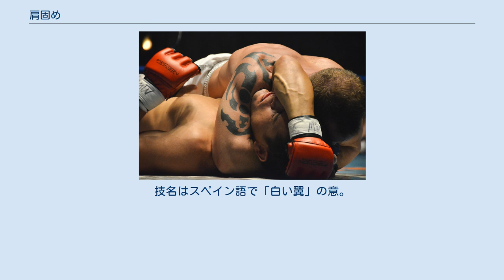肩固め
アマMMAにおける肩固め 極め技としての肩固め 肩固め（かたがため）は、柔道で使用される袈裟固系の抑込技である。
絞技腕三角絞め（英：アーム・トライアングル・チョーク 「Arm Triangle Choke」 ）の一種でもある。
講道館や国際柔道連盟 (IJF) での正式名は肩固。
IJF略号KAG。
 基本形としては上になった状態で、相手の首と上方に上げさせた片腕を腋の下から、襷の様にして自分の両腕で捕らえ、肩ごと床に固めることで抑え込みが成立する。
着衣の場合は上ではなく横方向へ腕を伸ばさせて、片手のみで肩固めで絞める場合もある。
また、その状態から圧力を加えることで絞め技ともなるが、それも慣習的に講道館では肩固めと呼ぶ。
したがって、他の抑込技と異なり受がハーフガードを取った状態でも柔道の決り技名として使用されることがある。
 肩の関節を極めるのではでなく攻め手の腕で片側の頚動脈を、押し付けられた受け手自身の肩で反対側の頚動脈を同時に絞める絞技である。
基本的な構造は三角絞めとほぼ同じで、脚で行う三角絞めに対して腕で行う三角絞めのような絞め技である。
 相手を寝かせた状態から上からサイドポジション体勢をとり、相手の片腕と頭を抱え込む様にして腕をクラッチして抑え込む。
自分の頭は相手が起き上がって抜け出すのを防ぐために相手に当てるのだが、頚動脈を絞めるのは両腕の力のみで行う人もいるが、本来は腕を梃子利用して相手を絞める技である。
マウントポジションから抑え込んだ場合は縦四方固の肩固併用縦四方固となる。
 三角絞同様に類型的な柔道の技ではあるが、ブラジリアン柔術でも頻繁に使われる。
アーム・トライアングル・チョークの一種なのでブラジリアン柔術では国際ブラジリアン柔術連盟、国際柔術連盟ともにティーン (U16) 以下では禁止技である。
 MMAでは、カーウソン門下のムリーロ・ブスタマンチ、マリオ・スペーヒー、アントニオ・ホドリゴ・ノゲイラ、ビトー・シャオリン・ヒベイロなどが極め技として披露してきた。
 披露当初は、首投げの体勢で相手に飛びついて巻き投げ、相手の体をうつ伏せに寝転がして極める型を使用していた、2015年頃より上記コンプリートショットから一連の流れで極める型を多用するようになっている。
L・I・J結成以後は、首に引っかけた左足をより頸部に食い込ませるよう、相手の体を仰向けにさせて極める型を使用している。
技名はスペイン語で「白い翼」の意。